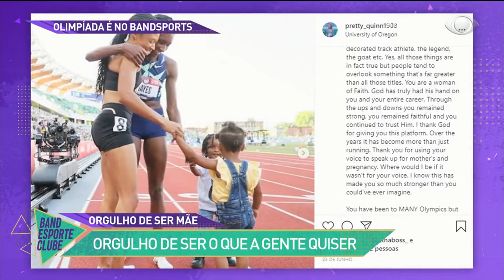GUERREIRAS! ATLETAS QUE SÃO MÃES CONTAM PROBLEMAS QUE PASSARAM | BAND ESPORTE CLUBE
Imagine uma atleta que esteja no auge da carreira e fique grávida. Mudanças físicas, psicológicas... Por essas e outras, as mamães atletas são verdadeiras guerreiras!